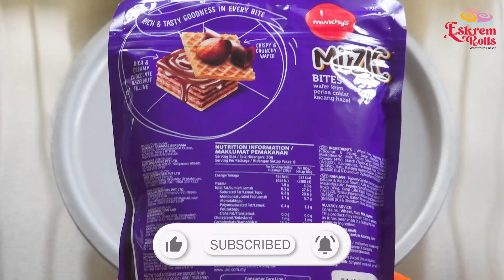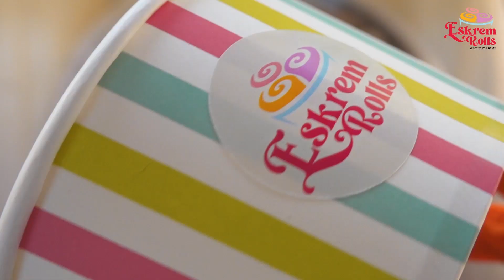Munchy's Muzic Wafer Bites Ice Cream Rolls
Hi everyone! :) I'm a beginner at making Ice Cream Rolls.

Watch in 1080p: If you click on the settings icon and click “Quality”, it will show you some different options. Choose “Advanced Quality” and select 1080p to improve the pixelation 💗